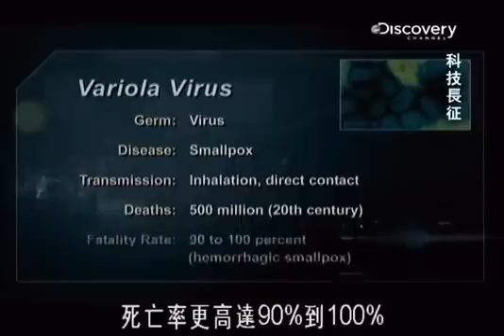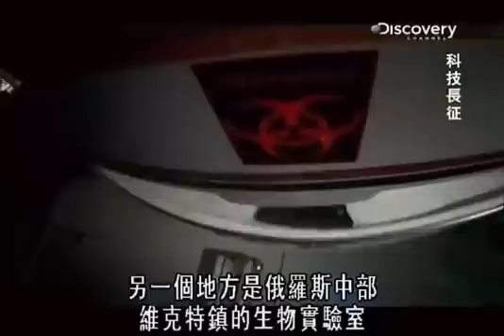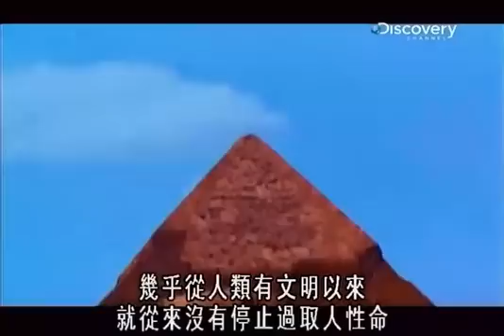Discovery科技长征：D致命病菌